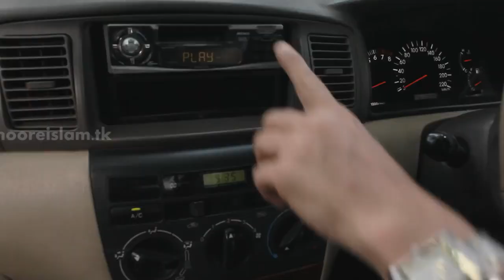Maut ka manzar part-2 maut ke bad kya hoga!!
Please you guys watch this video in full.
I hope you guys liked our video.